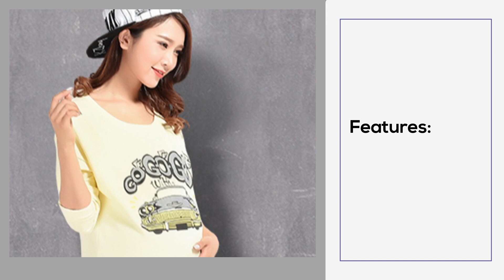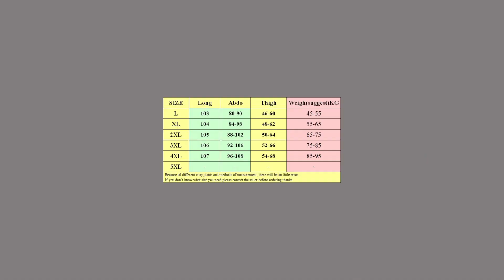Best Maternity Leggings Reviews 2020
♥♥ Watch this video "Best Maternity Leggings Reviews 2020" ♥♥ I hope you will enjoy this video.

Product name:
Yuanjiaxin Summer Belly Skinny Maternity Legging in Elastic Cotton Adjustable Waist Pencil Pregnancy Pants Clothes for Pregnant

Note: There are two kinds of legging, the full legging and the cropped legging.Please choose what kind u want, or we will send by random.Thanks.

Customer Reviews:
☛ I enjoyed it, thank you! in the fall the most it!

☛Great! nice thick! (leggings) I am very happy! i normally size 38 GB with 65 kg, 1,73. I now 18 weeks and 3 days pregnant and now almost 70 kg (on the picture). I like it perfect and can still in grow. also I it blacks ordered. thanks for the gift!

☛Super легеннсы very comfortable) do not shine) good quality) take will not regret) really long) Well, I height 165 I sprained chuchut). best maternity leggings reviews.

☛Pants good, soft, comfortable. on a cool summer/autumn-excellent. the growth of 175 long enough though the bottom shin not clings. defects and smell not. seams are processed. super fast delivery-10 days before the NSC. monitored. in general, I am happy but why the label is sewn back). the seller and the store 5⭐️best maternity leggings review 2017.

Product Specifics:
Brand Name: Yuanjiaxin.
Department Name: MaternityItem.
Type: Leggings.
Gender: Women.
Pattern Type: Solid.
Model Number: 0069.
Material: Cotton, Polyester.
Fabric Type: Knitted.
Color Style: Natural Color.
Style: Tights.
Style: Legging.
Season: Summer and autumn.
Function: Belly.